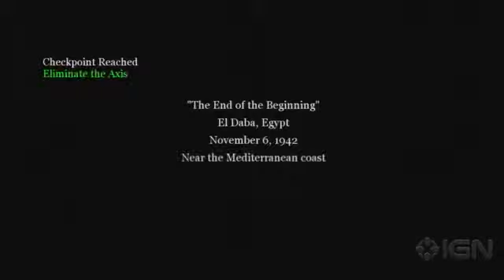Call of Duty 2 Walkthrough Part 11 - The End of the Beginning - British Campaign721